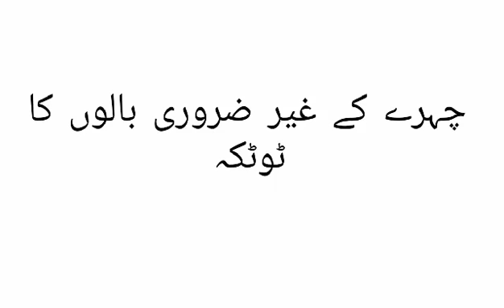How to Remove Face Hair Permanently | چہرے کے غیر ضروری بال کا خاتمہ | Totka in Urdu & Hindi